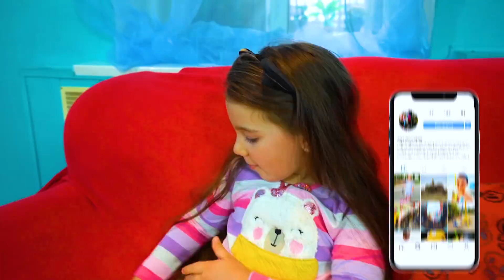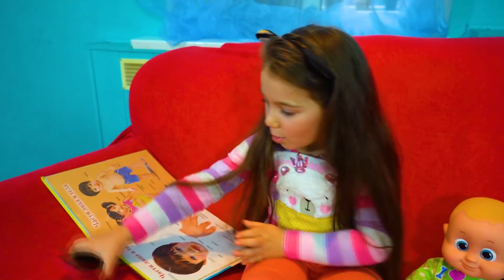Anna and friends play with toy Doll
* Lyrics *
yrics:
Miss Polly had a dolly
who was sick, sick, sick.
So she phoned for the doctor
to come quick, quick, quick.

The doctor came
with his bag and his hat,
And knocked at the door
with a rat-a-tat-tat.

He looked at the dolly
and shook his head,
And said "Miss Polly,
put her straight to bed."

He wrote a paper
for a pill, pill, pill.
I'll be back in the morning
with the bill, bill, bill.